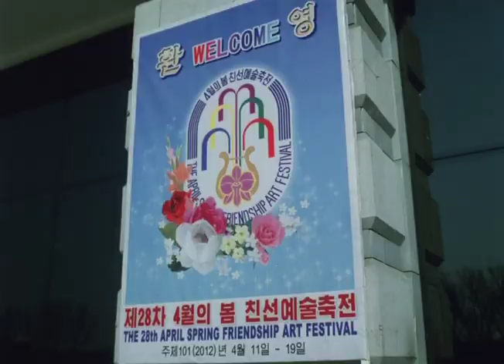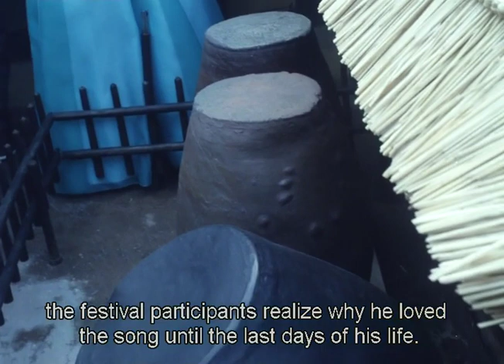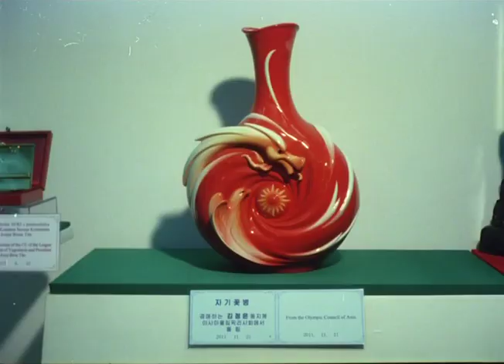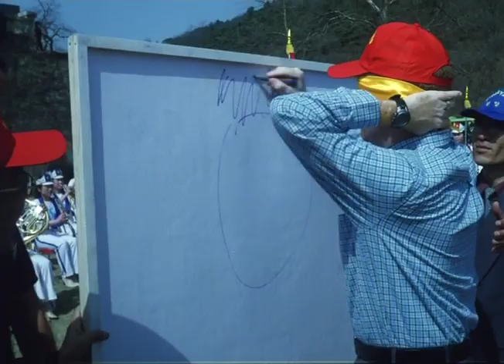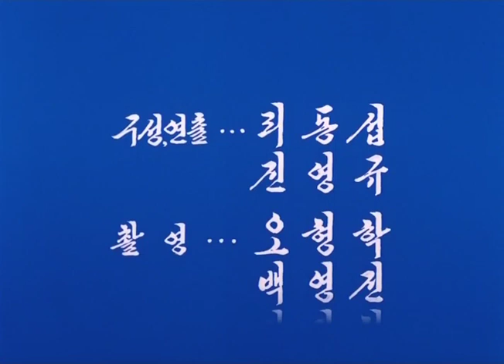North Korean Propaganda Video: "Eternal Will Be the Song of the Sun"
This is a Propaganda Video produced by the North Korean government, entitled "Eternal Will Be the Song of the Sun"